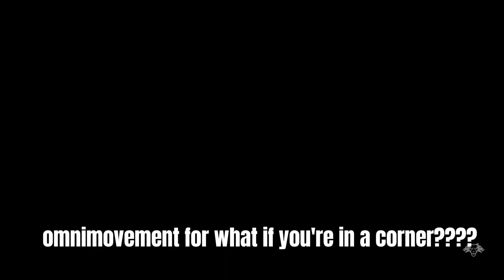BLACK OPS 6 RAGE AND FUNNY MOMENTS